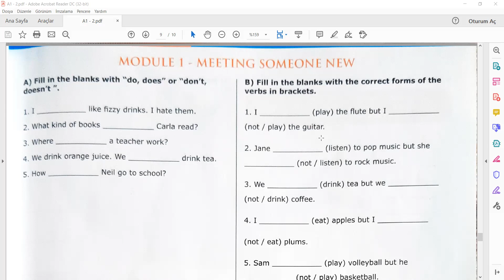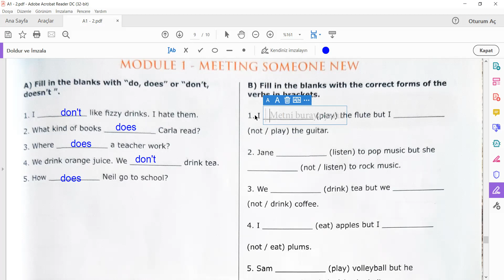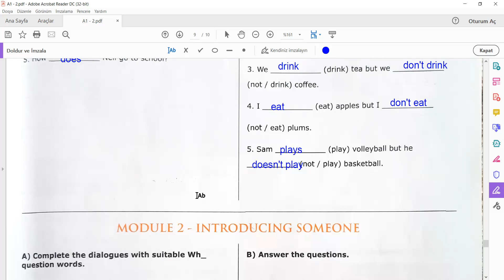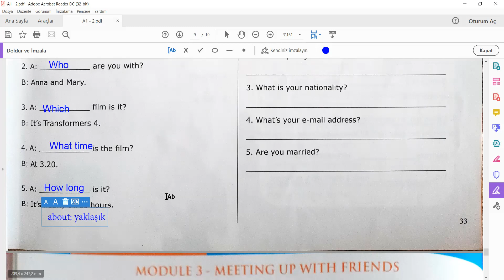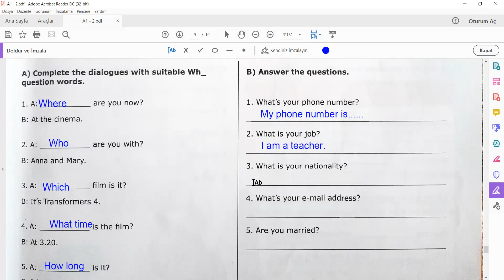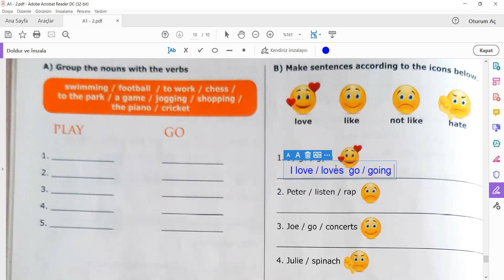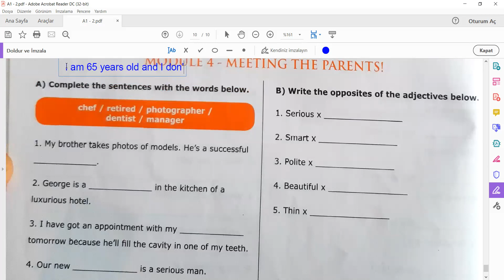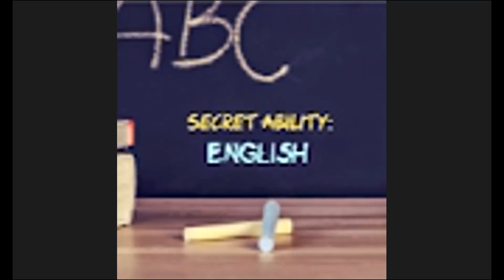2. Ünite Konu sonu alıştırmalar :)